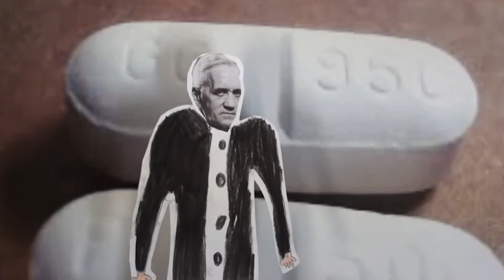Historical Figure Hunt. Episode 1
Mary Anning, Alexander Fleming, Christopher Columbus and Robert Baden Powell each give a brief recount of their exciting lives. Why? Well, rather than write up a boring report or giving a talk, Year 3 and Year 4 students from BMGS decided to allow their research subjects to "speak for themselves". Enjoy.